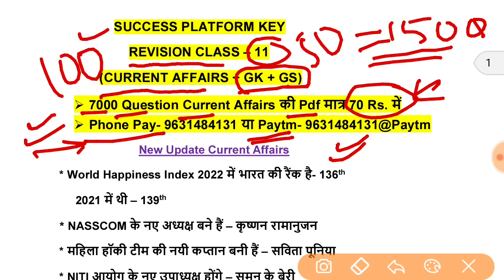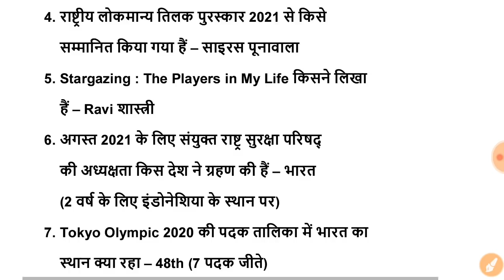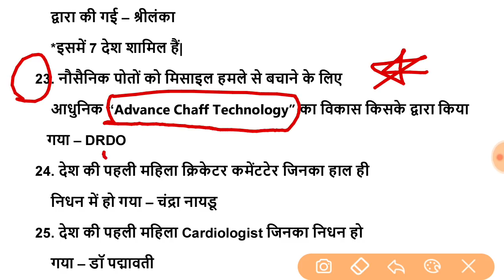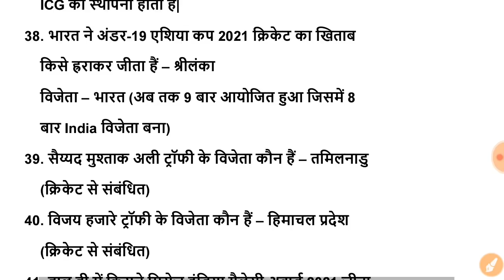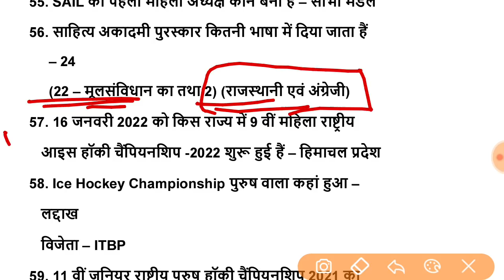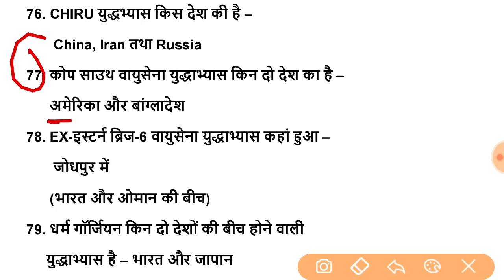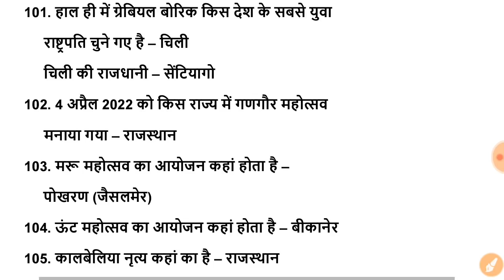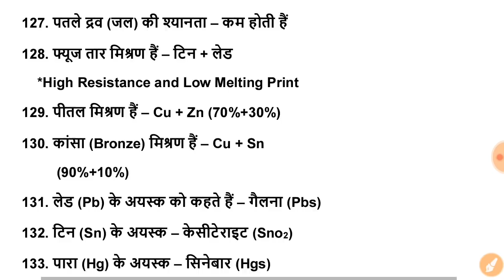Current Affairs in Hindi 2022 | GK | GS | Revision Class-11 | For RRB NTPC CBT-2 & Group D 2022 Exam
70 rs. Pay to get 7000 Current Affairs Pdf
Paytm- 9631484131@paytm